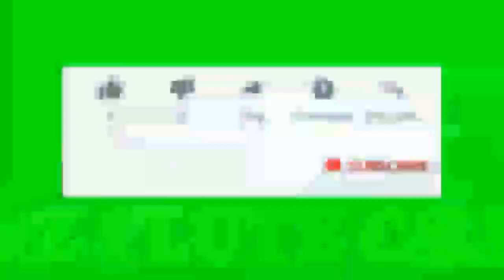TULANG RUSUK Rita sugiarto | cover Ainy (versi NIRWANA)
di populerkan Oleh Rita sugiarto
suling yang di gunakan : C bas dan A #

untuk menonton vidio-vidio saya selanjutnya secara GRATISS..🙏🙏🙏